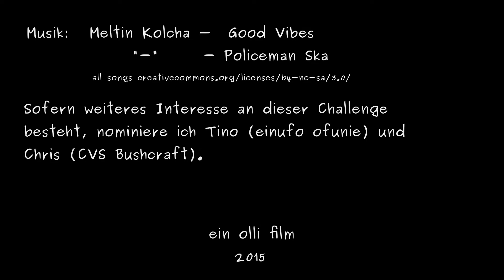Fire Challenge von stephan123321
Ein unendlich langes 6,5 min Video!

Aufgabe: Mit einem Klappmesser sollen feine Feather gelockt werden, Diese dann mit einem Firesteel entzünden. Das alles in einem schnittlosen Video festhalten.

Ich wurde von Bernhard (waldwärts) getaggt.